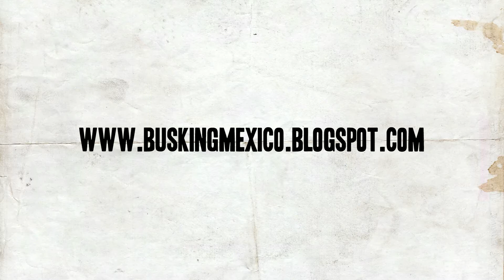Cuervo Viejo - Equívoco | Busking Mexico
MBC Presenta

Cuervo Viejo - Full Set | Busking Mexico

Director: José Grageda